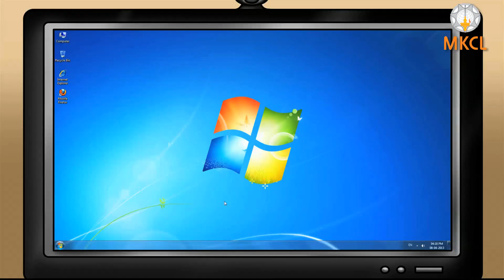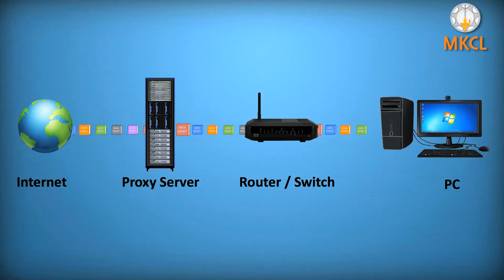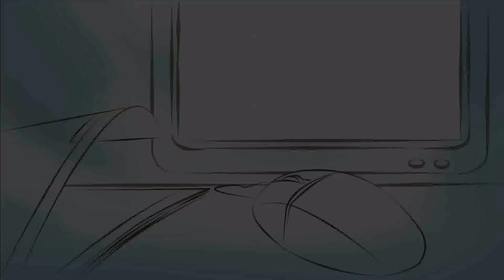The Best Way Of Nirmala Computer Education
My Chanel Only Education Purpose And Online Awareness For Students all over Maharashtra. In Created My Chanel Nirmala Computer Education Nagbhid,